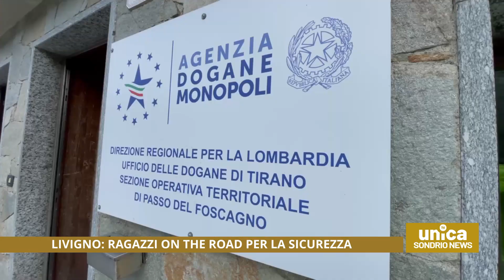Livigno: ragazzi on the road per la sicurezza